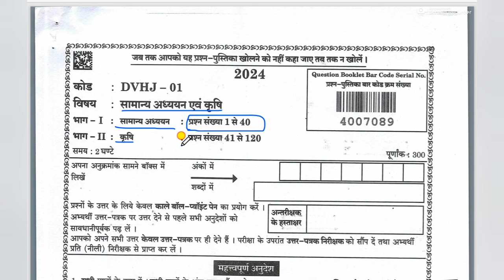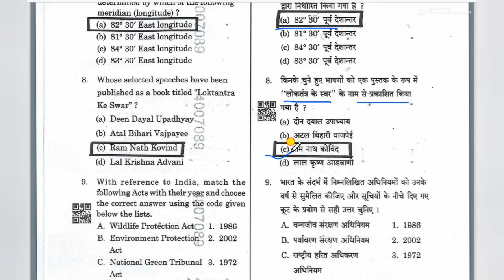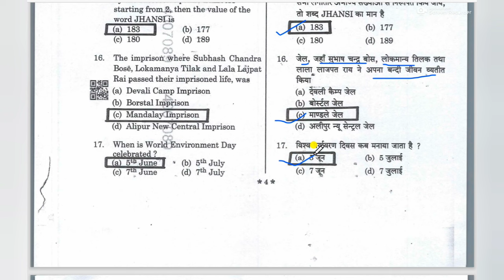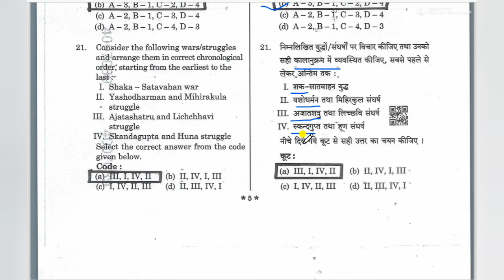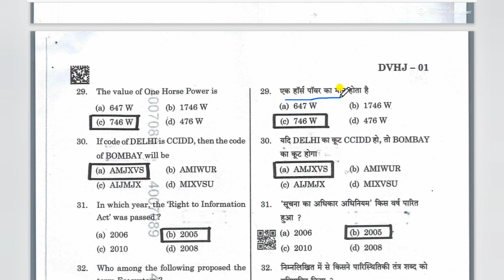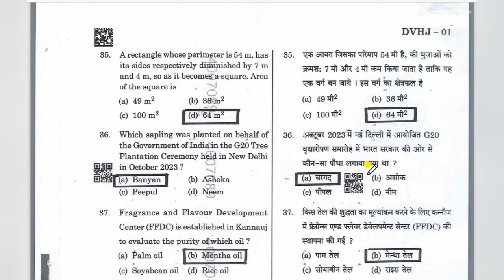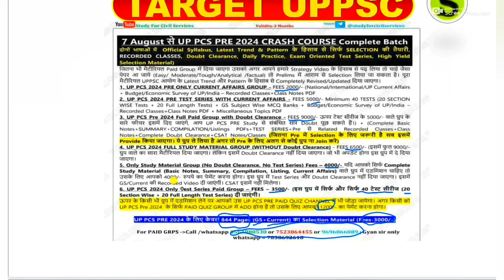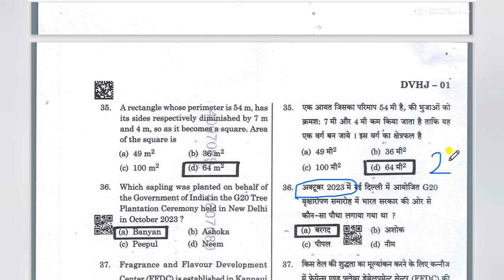uppsc uppcs Agricultural Services STA DHO Paper 2024 GS Answer key | previous year question paper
uttarpradesh public service commission prayagraj Uppsc uppcs sta dho combined agriculture Services exam 2024 vacancy Exam conducted on 18 august . this video provides answer key for general studies gs 40 questions came to understand latest trend and pattern of uppsc

Uttar Pradesh Public Service Commission (UPPSC) has announced 268 vacancies for recruitment through the UPPSC Agriculture Service Exam. Interested candidates can apply online from 10th April to 10th May 2024. The exam is conducted for recruitment to posts such as District Horticulture Officer, Senior Technical Assistant, etc.
The selection for the Group A posts takes place based on prelims exam, mains exam, and interview whereas, for the Group B posts, there will be no interview.
The selected candidates will get a salary of ₹44,900 - ₹1,77,500.
District Horticulture Officer
Food Processing Officer
Senior Technical Assistant

UPPSC Agriculture Service Vacancy 2024
A total of 268 vacancies has been announced for the UPPSC Agriculture Service Recruitment 2024. These include vacancies for various posts. The post-wise UPPSC Agriculture Service Vacancy details is given below.

 District Horticulture Officer
Principal Govt Food Science Training Centre/Food Processing Officer
U.P Agriculture Services  (Development Branch)
U.P Agriculture Services (Agronomy Branch)
U.P Agriculture Services  (Botany Branch)
U.P Agriculture Services  (Chemistry Branch)
U.P Agriculture Services  (Plant Protection)
Senior Technical Assistant (Agronomy Branch)
Senior Technical Assistant (Botany Branch)
Senior Technical Assistant (Plant Protection)
Senior Technical Assistant (Chemistry Branch)
Senior Technical Assistant (Development Branch )